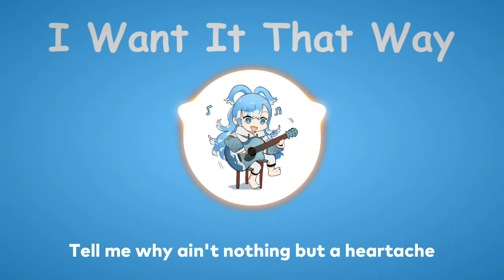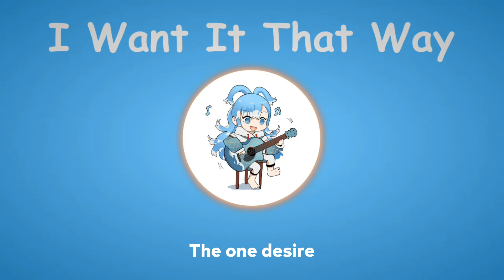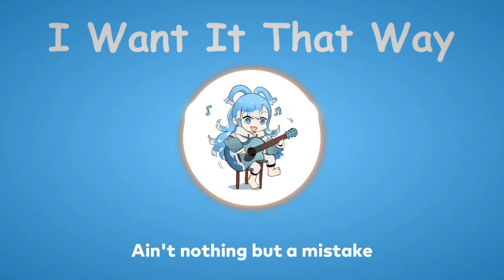〖Kobo Kanaeru〗Backstreet Boys - I Want It That Way (with Lyrics)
Ain't nothing but a mistake

Now I can see that we're fallin' apart
You are